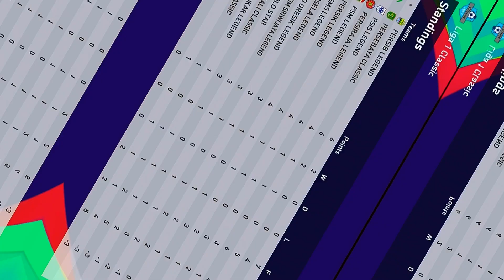PERSIJA GLORY VS PSM LEGEND I PEMBUKTIAN DUET BEPE & WIDODO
*Option File Liga 1 Classic by Basten Gaming

Untuk lihat review game lain klik channel berikut:
Basten Gaming